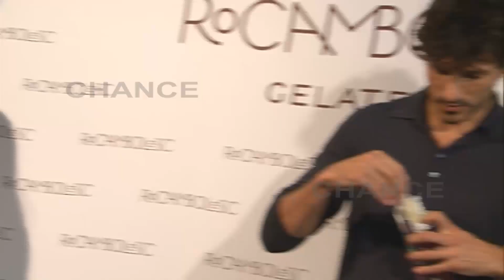Andrés Velencoso presenta su cuerpo hecho helado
Ya está a la venta 'VelenCoco', el helado por el que se derretirán los fans de Andrés Velencoso. El helado es una creación de Rocambolesc, la heladería creativa de Jordi Roca. Hace tres meses que al conocido chef se le ocurrió esculpir en hielo las curvas del modelo y actor. Y claro, Velencoso respondió encantado a esta dulce creación.